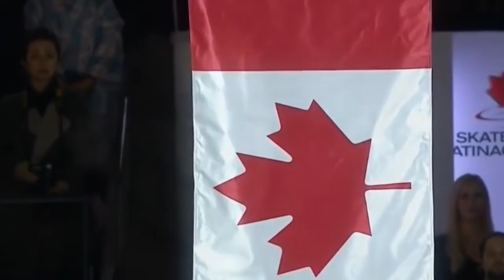Olympic Spotlight / Profil Olympique: Patrick Chan